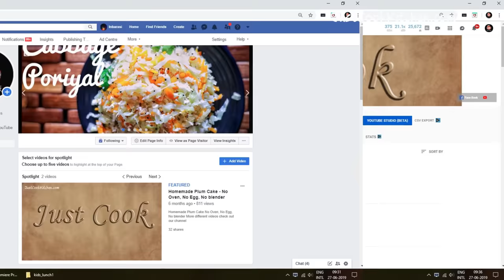சுவையான பருப்பு உருண்டை குழம்பு / Paruppu Urundai Kulambu / Kulambu Recipes in Tamil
ருசியான பருப்பு உருண்டை குழம்பு சாதத்துடன் சேர்த்து சாப்பிட அட்டகாசமாக இருக்கும். channa dal gravy which is one of the delicious kulambu recipes for rice.